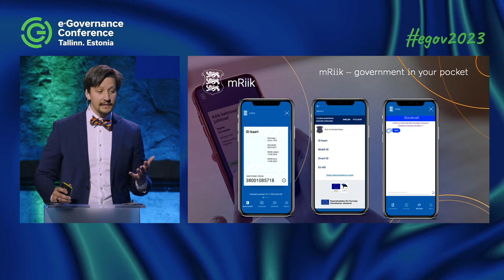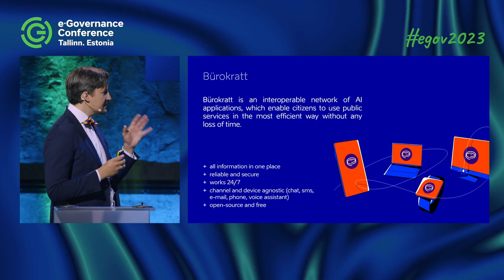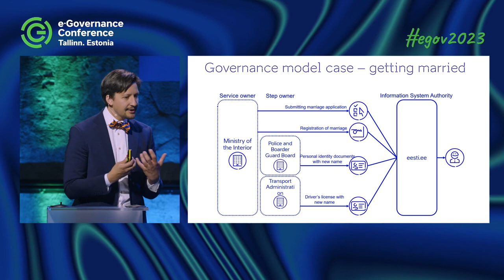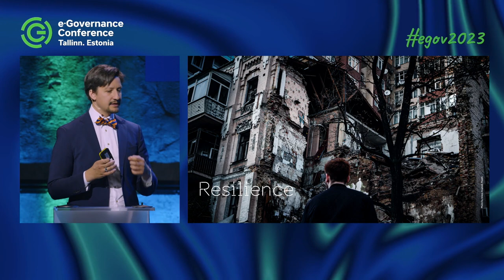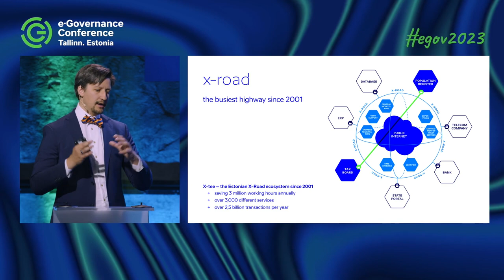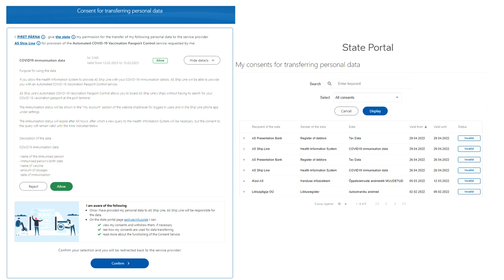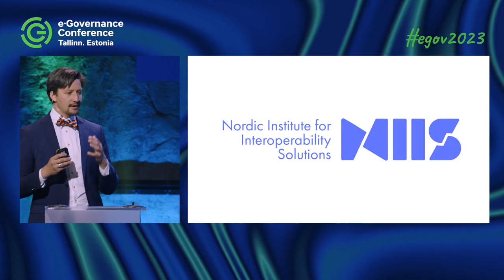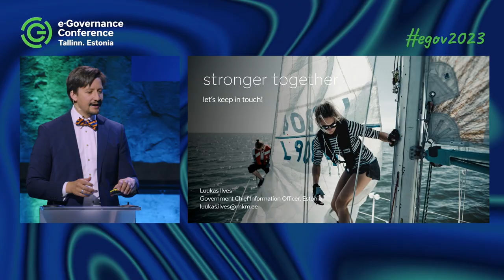Luukas Kristjan Ilves - Building personalized government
Luukas Kristijan Ilves introduces the digital development plans of Estonia and talks about how the personalized government could look like.